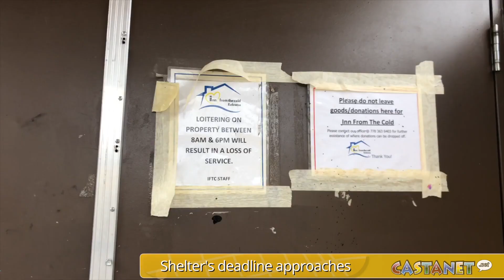Castanet's Week in Review